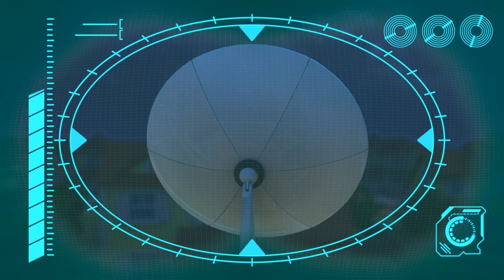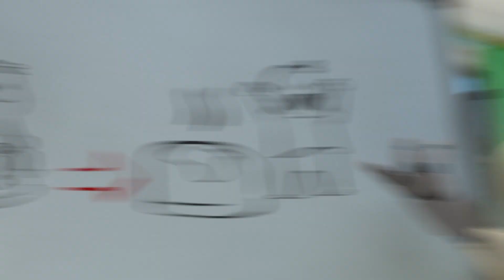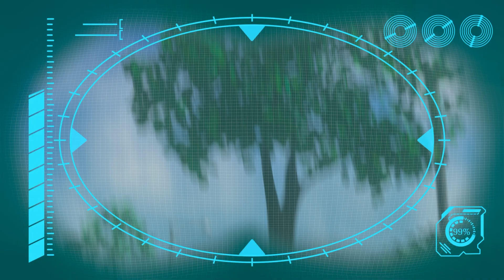クレイジーロケット船!!! | 童謡 | こどものうた | LBBジュニア